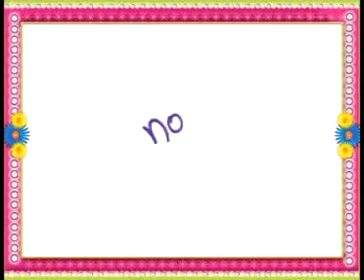KurkureDesiBeats_Kabir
Kabir   showed desipan with New Kurkure Desi Beats' on-ground activation at Nirmal Life Style ,Bombay